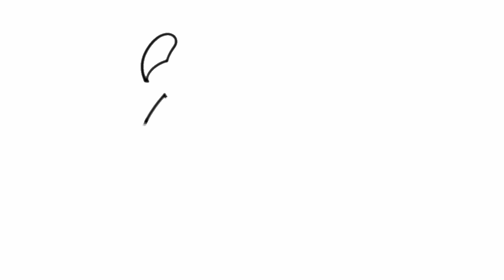drawing and coloring sheep animals, drawing and coloring for kids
drawing and coloring sheep animals, drawing and coloring for kids drawing and coloring pocoyo and friends - drawing for kids